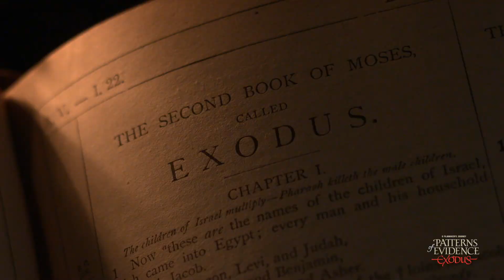Patterns of Evidence: The Exodus - Credibility Trailer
A debate rages over the credibility of the Bible. Most archaeologists today have concluded that there’s no evidence that the Exodus of Israelite slaves from Egypt ever happened. Filmmaker Timothy Mahoney faces a crisis of faith, “Is this foundational event of the Bible really just a myth?” He embarks on a 12-year journey around the world to search for answers.

Patterns of Evidence: The Exodus unlocks the mystery of this ancient saga, combining a scientific investigation with a retelling of the Exodus story to reveal an amazing pattern of evidence matching the biblical account that may challenge our understanding of history. Featuring stunning animations and a cast including Narrator, Kevin Sorbo (God’s Not Dead, Hercules: The Legendary Journeys), interviews with leading archaeologists including Israel Finkelstein, Kent Weeks, and David Rohl, and guest appearances by Israel’s Benjamin Netanyahu and Shimon Peres.